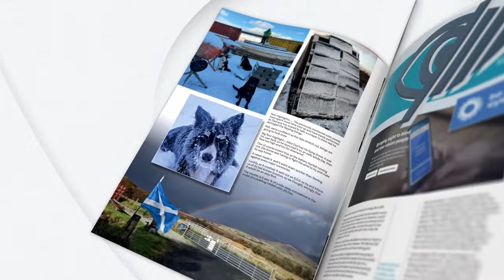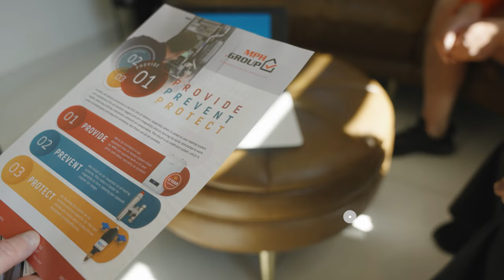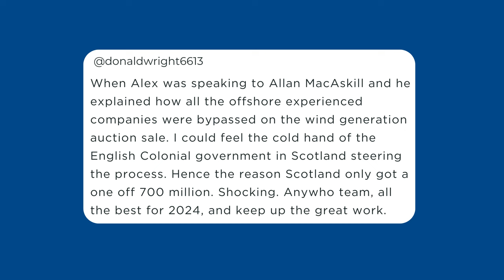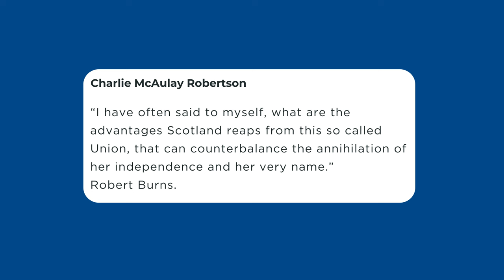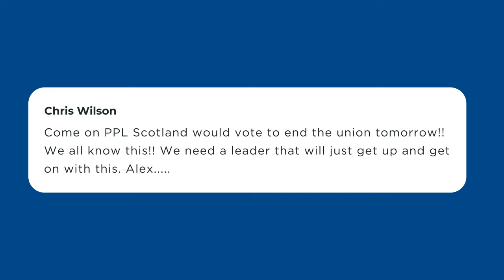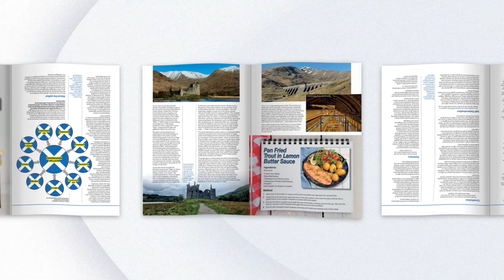Scotland Speaks S1 E26: - The New Year Special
In this last of four festive editions of “Scotland Speaks - “ Tasmina and Alex complete their review of some of the highlight programmes of 2023 and announce a competition for the New Year.

This episode relives the great political debates of “The Ayes Have It” from the Edinburgh Fringe, the battle between tenants and landlord over the future of the Wyndford Estate in Maryhill and journalist Peter Oborne’s compelling report from Nablus in the occupied West Bank. The Show closes with passages from the memorial service of nationalist great Winnie Ewing.